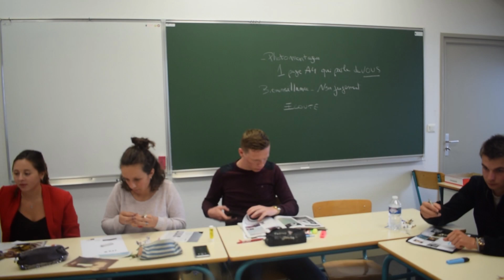Onboarding Week Espas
Première édition de notre Onboarding Week, une semaine d'accueil dédiée aux étudiants qui nous rejoignent en première année pour partager avec eux les valeurs de l'école